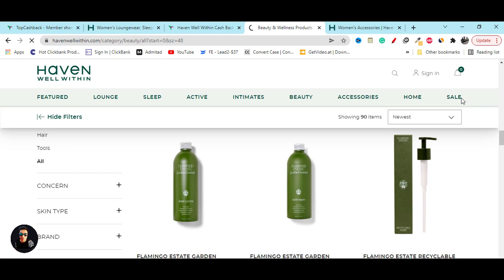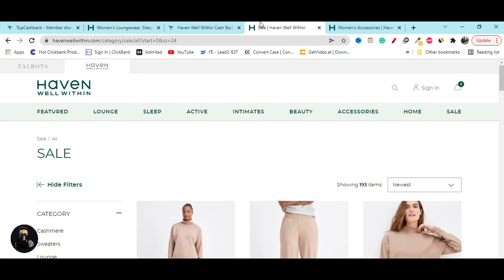Haven Well Within Coupon Code 50% OFF - Haven Well Within Promo Code Discount WORKING Yes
$15 off $75+ for Your First Order.
Coupon: WELCOME15